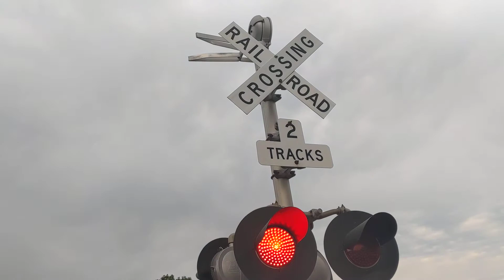Whittier Street railroad crossing, UP 8526 Manifest, Whiting, IA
A Union Pacific mixed freight heads south through Whiting, Iowa. As you can see, UP had recently removed and paved over the second set of tracks to the east side of the crossing. That second set of tracks was a siding track and it has been out of service for a while and now UP decided it's time to remove it.
Left signal has 1.5 pairs of WCH 12x24 inch LED lights, 1 WCH 12x20 inch LED light, a WCH gate mechanism, and Alstom LED gate lights
Right Signal has 2 pairs of WCH 12x24 inch LED lights, a WCH gate mechanism, Alstom LED gate lights, and a Safetran mechanical bell